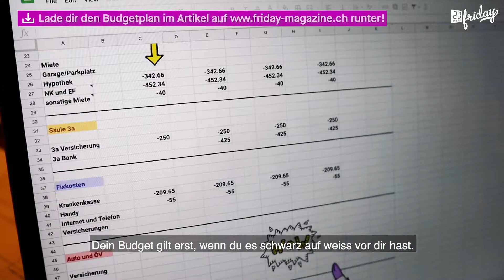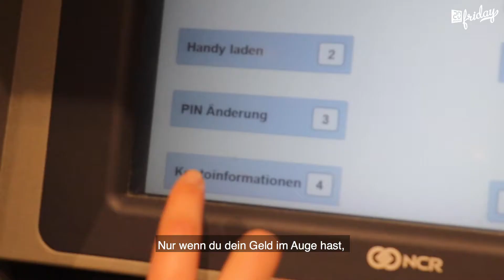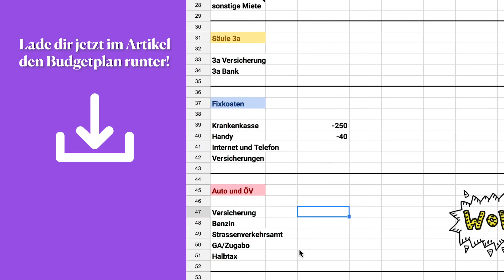Wie bekomme ich meine Finanzen in den Griff?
Vielen wundern sich, wenn am Ende des Geldes noch soviel Monat übrig ist.

Wir geben dir Tipps, wie du besser haushalten kannst.